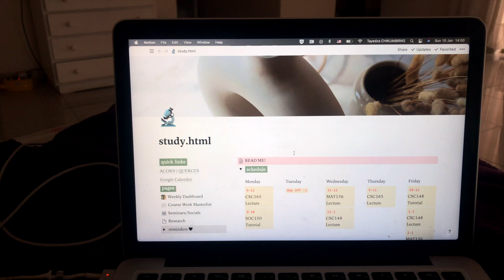what i eat in a day | healthy & realistic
In today's video I show you guys what I eat in a day! All the meals are semi healthy and very realistic so I hope you enjoy!

If you're reading the description, hi! I'm Tayedza and I post videos twice a week on Sundays and Wednesdays.

CHAPTER MARKERS
0:00 - Intro
0:05 - Honey & Lemon Tea
0:19 - Intro pt. 2
1:36 - Banana & Oat Pancakes w/ Vanilla Latte
3:12 - Notion break
4:02 - Egg Fried Rice
5:09 - Dinner :)
5:53 - Outro

-Tayedza A.C ♡